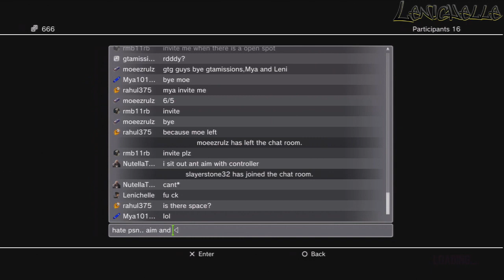Grand Theft Auto TBoGT, DM/DD/GTA Race - PS3 - Aug 23rd, '12 @ gtamissions' Event!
WATCHING IT IN HD!! 720

Game: Grand Theft Auto IV: The Ballad of Gay Tony - Plaform: PlayStation 3 - Recorded: Hauppauge! HD PVR - Video Edited: Sony Vegas Pro 10